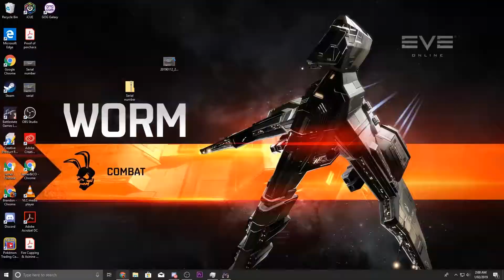The Axe is mightier than the sword round 2/ Escape from Tarkov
BeerBaron and myslef hit eachother again in an epic fight to the death. Who will win this time?